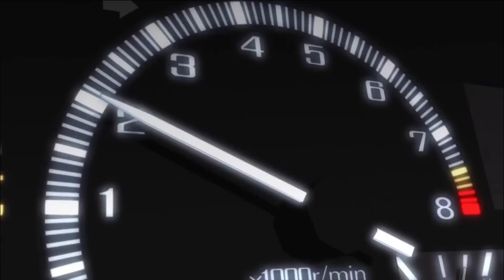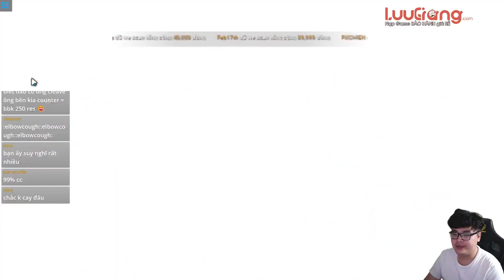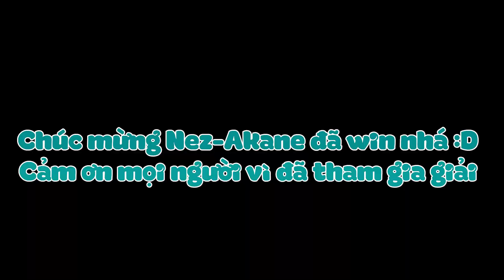RTA E7VN in nutshell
Song: Night of fire by DREAM
ủng hộ tôi tại :
donate tôi để bạn đc pop up tên lên nhìn cho nó ngầu
Mình Stream vào 8h các ngày trong tuần